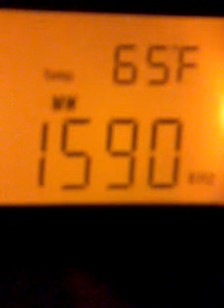DX - ZYK212 Rádio Clube de Bagé AM (1590 kHz) captada desde Oberá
Rádio Clube de Bagé AM en 1590 kHz de ondas medias captada desde Oberá, Misiones, Argentina.

Fecha: 17/JUL/2015 a las 18:54 (GMT -3)
Transmisor: Bagé, Rio Grande do Sul, Brasil
Potencia: 0.25 kW
Distancia: 440 kilómetros
Receptor: Tecsun pl360
Antena: Tecun AN-200